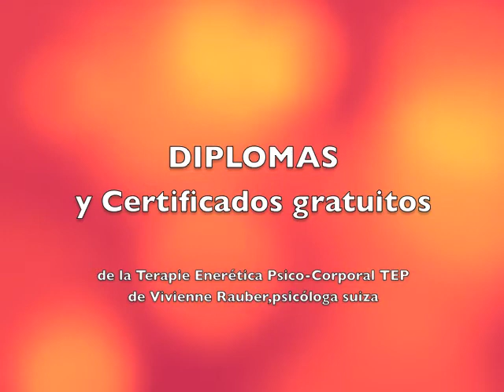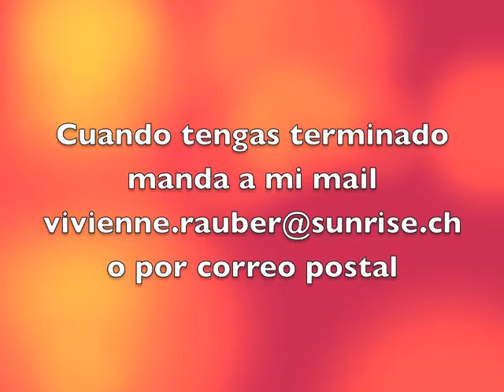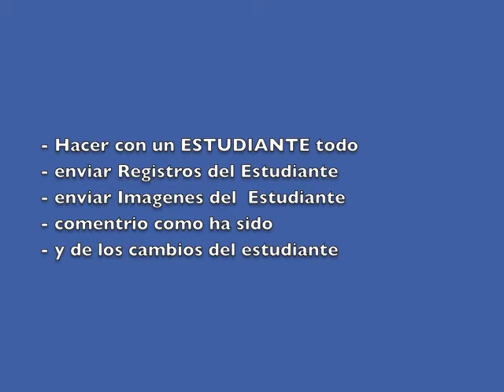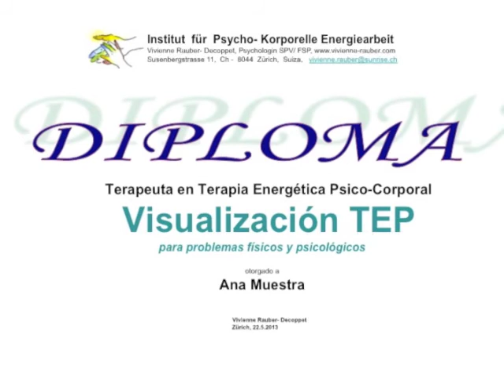1b Diplomas de la TEP (Terapie Energética Psico-Corporal)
Que debo entregar para recibir el Diploma de Enseñante del Juego Curativo y que debor entregar para recibir los 3 Certificados y el Diploma final del Enseñante de Auto-Curación con la Visualización TEP,  de Vivienne Rauber-Decoppet, Psicóloga Suiza